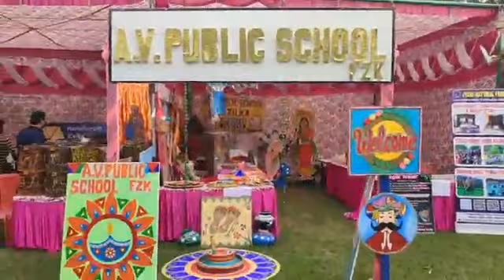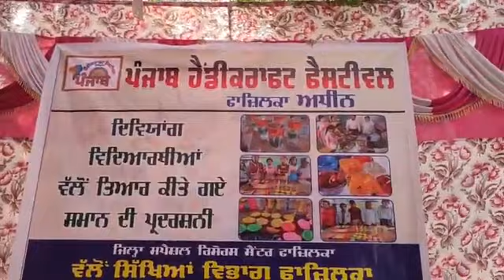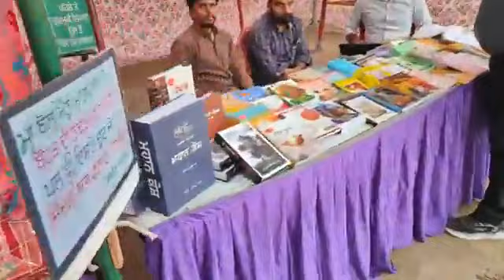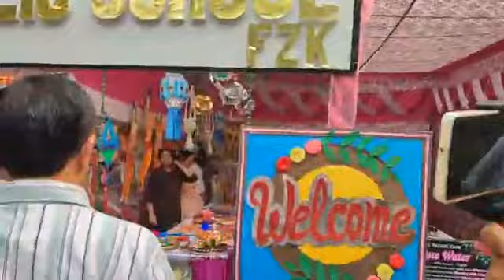फाजिल्का: प्रताप बाग में पंजाब हैंडीक्राफ्ट मेला की हुई शुरुआत